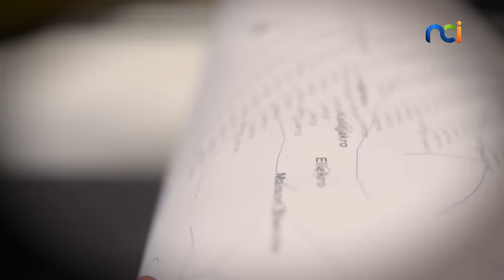NCI 360 du dimanche 14 avril 2024 | 11 Avril, le RHDP célèbre la victoire de la démocratie !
Vous suivez votre magazine d’informations NCI 360 avec Ali Diarrassouba.
Sujets :
1/ 11 Avril, le RHDP célèbre la victoire de la démocratie !
2/ OLIGUI et SÉJOURNÉ en visite au palais d’Abidjan !
3/ Mali, les activités des partis politiques suspendues !

Invités :
- Prof Simplice Dion, Enseignant de philosophie politique à l'Université Félix Houphouet -Boigny d'Abidjan Cocody
- Prof Arthur BANGA, Historien, analyste politique
- Sébastien Guéi Apali, Linguiste et Expert en stratégies
- Me Youssouf MEITÉ, Avocat au barreau de Paris, analyste politique
- Geoffroy Julien Kouaho, Juriste, écrivain essayiste
- Landry Kuyo, Juriste, enseignant formateur à l'ENA
- Moussa MARA, ex PM du Mali (en duplex de Bamako)